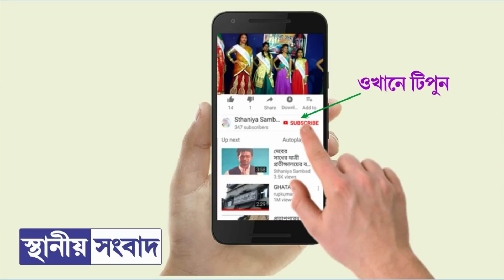দাসপুরে পঞ্চম শ্রেণীর ছাত্রীকে ধর্ষণের অভিযোগে গ্রেপ্তার শিক্ষিকার স্বামী, আজ ৯ সেপ্টেম্বরের ঘটনা